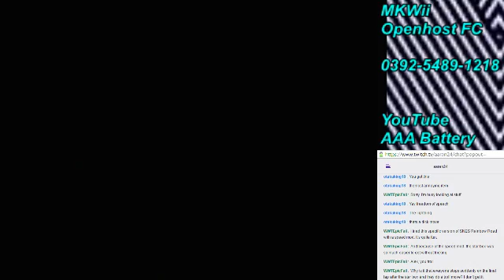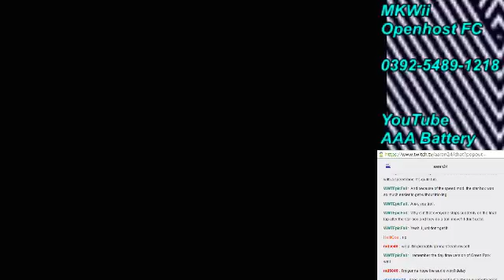MKWii Twitch Highlight #3: Green Park Clutch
Super lucky items!